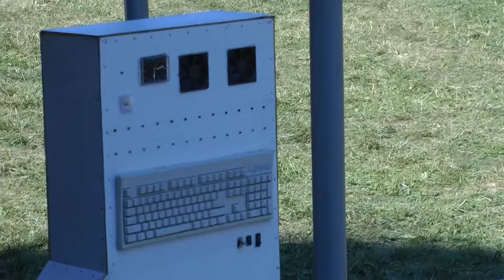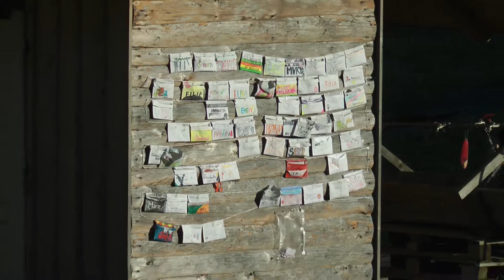Tábor 2013: Mission Impossible - den 13